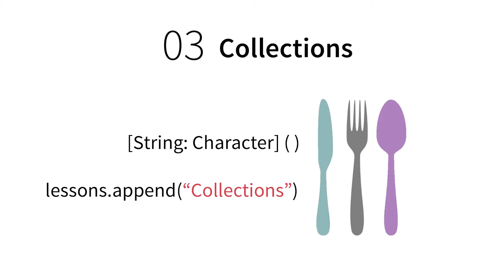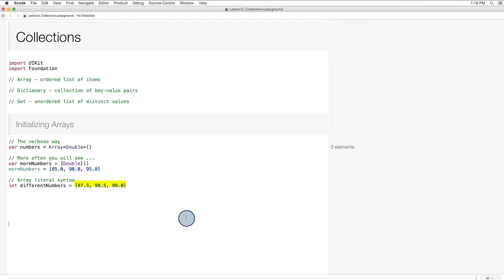Collections, Arrays and Dictionaries